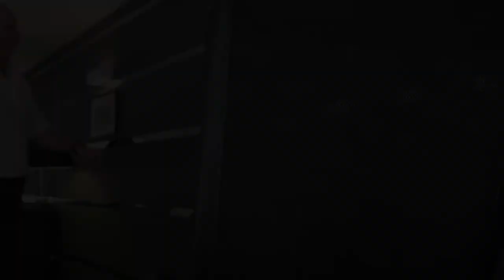I'm Back - London Luxury Properties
Nick Jeffries

Nu:projects ltd
10-12 Fulham High Street
Fulham
London
SW6 3LQ

I believe that entrepreneurs will solve the Worlds greatest problems. The road to success is supposed to be a bumpy one and my certainly is. This is a true account about my trials and tribulations of being an entrepreneur in these exciting times,  for over the last 30 years I have been striving to be the best businessman and man I can be  and now through this channel I can share with you my difficulties and successes and how these effect the people around me. Difficulties I face make me fight and have actually made me stronger and more determined to be successful ,lead by example as  I continue challenge myself every day.

I founded Nu, a ‘couture construction’ business 7 years ago successfully fusing together my love of British fashion and my overriding belief that his Englishman’s home is his castle (Englishman being any man or woman who lives in this great city) ,  I gathered expertise in design and construction which together we have improved the value, living space and aesthetics of many many properties in West London. I have loved working with high profile clients such as Kylie Minogue who first coined the phrase  nu:projects the ‘Gucci builders’ and David Gandy the male super model. As nu projects success grows it allows me the resource to look at other opportunities and problems that as a passionate and energetic entrepreneur I can take and solve.